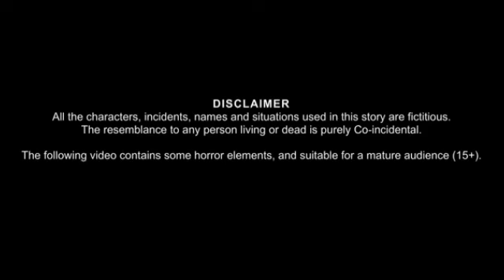गटर में रहने वाली चुड़ैल की ll video Witch Lived in The Gutter Ghost ll Story Kahani Boot ki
Bhutiya gatar Hindi horror stories watch this video Bhutiya kahani rahsyamayi guitar Hindi horror story Bhutiya gatar mein Rahane wali gatar mein Chudail Rahane wali horror story Kahani bhoot ki moral story chudail gatar ki